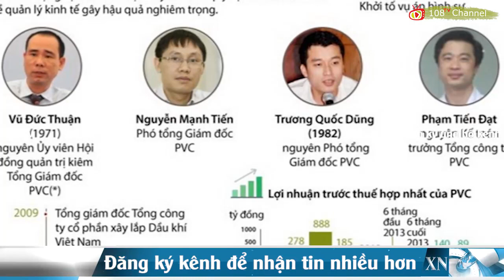Vụ Trịnh Xuân Thanh: Nguyễn Phú Trọng lại điên cuồng truy quét nhân viên PVC [108Tv]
Ngày 15/2/2017, Cơ quan Cảnh sát điều tra Bộ Công an đã ra quyết định khởi tố 5 bị can, bắt tạm giam 4 bị can, cấm đi khỏi nơi cư trú 1 bị can.
5 người này là các ông bà: ông Lương Văn Hoà, nguyên Giám đốc Ban Điều hành Dự án Vũng Áng – Quảng Trạch, Tổng Công ty Xây lắp Dầu khí Việt Nam (PVC); Lê Xuân Khánh, Trưởng Phòng Kinh tế Tổng hợp Ban Điều hành dự án Vũng Áng – Quảng Trạch; ông Nguyễn Lý Hải, nguyên Trưởng phòng Kỹ thuật Ban Điều hành dự án Vũng Áng – Quảng Trạch; ông Nguyễn Thành Quỳnh, Giám đốc Ban kỹ thuật Công nghệ, Tổng công ty miền Trung; và bà Lê Thị Anh Hoa, Giám đốc Công ty MTV Quỳnh Hoa.
Toàn những người được dư luận cho là “không quan trọng”!
Bởi nhân vật quan trọng nhất đối với đảng là Trịnh Xuân Thanh thì cho tới nay vẫn không thấy tăm hơi đâu! Cho dù không ít lần Tổng bí thư Trọng tuyên bố “sẽ bắt bằng được”, còn giới lãnh đạo Bộ Công an cũng mạnh miệng “lưới trời lồng lộng, tuy thưa mà khó thoát” mà còn vận động “anh Thanh trở về đầu thú để được hưởng lượng khoan hồng”.
Lần ‘mở rộng điều tra vụ PVC’ gần đây nhất là vào tháng 9/2016.
Khi đó, Cơ quan cảnh sát điều tra Bộ Công an đã ra quyết định khởi tố 4 bị can Vũ Đức Thuận, nguyên ủy viên HĐQT kiêm tổng giám đốc PVC; Nguyễn Mạnh Tiến, phó tổng giám đốc; Trương Quốc Dũng, nguyên phó tổng giám đốc; Phạm Tiến Đạt, nguyên kế toán trưởng Tổng công ty PVC để điều tra cùng hành vi “cố ý làm trái quy định của nhà nước về quản lý kinh tế gây hậu quả nghiêm trọng quy định tại điều 165 Bộ Luật hình sự”, đồng thời ra lệnh bắt tạm giam và khám xét đối với 4 bị can này.
Sau vụ bắt Vũ Đức Thuận, với việc đảng ‘mở rộng điều tra vụ PVC’ lần 2 mà vẫn chưa bắt được Trịnh Xuân Thanh, có thể cho rằng việc này chỉ mang tính “thủ tục”, không đóng vai trò then chốt trong chiến dịch “chống tham nhũng” của Tổng bí thư Trọng.
Và cũng chẳng giúp ông Trọng phục hồi được uy thế lừng lững, như ngay sau kết quả của đại hội 12.
Bài viết: Vì sao đảng mở rộng điều tra PVC lần 2
Tác giả: lê Dung
Nguồn: Việt Nam Thời Báo
Video: 108Tv